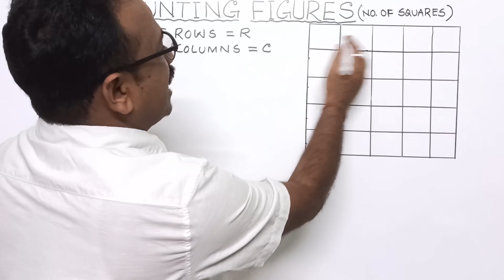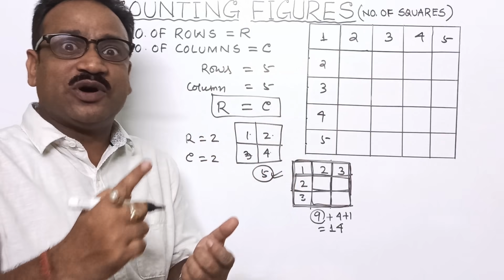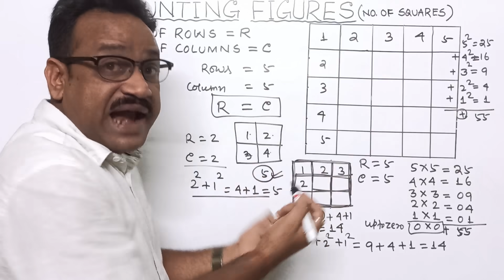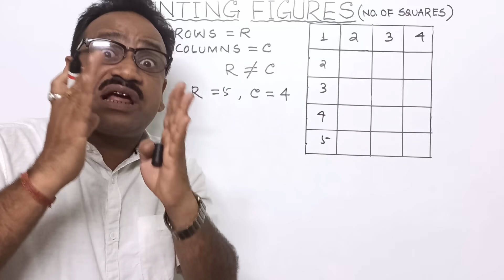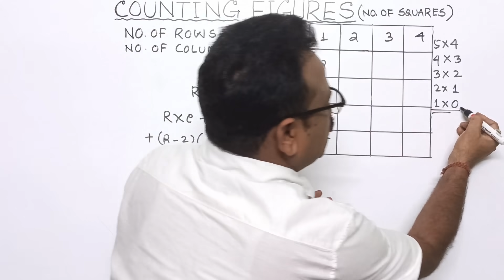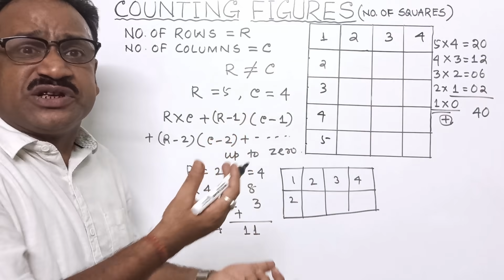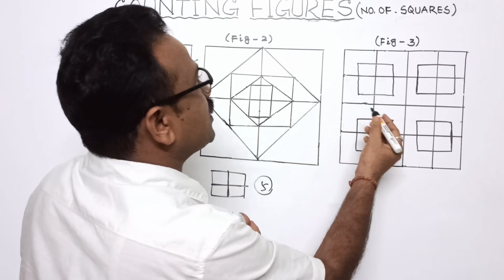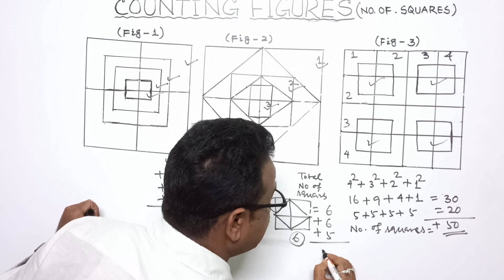MATH TRICKS ( COUNTING FIGURES ) NO.OF SQUARES: SSC | BANKING | RRB | NDA | NTSE| COMPETITIVE EXAM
In this video, the learner will able to understand the tricks of counting figures and will apply these skill for counting the number of squares in the given figures even in complicated figures.
                                       Watching the video till the end without skipping will help the learners to achieve their goal in different competitive Exams.